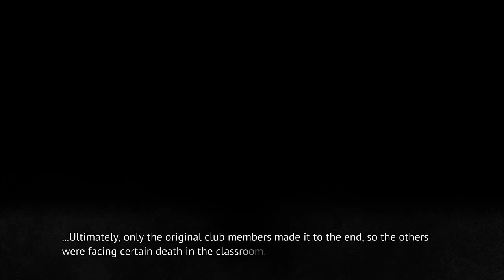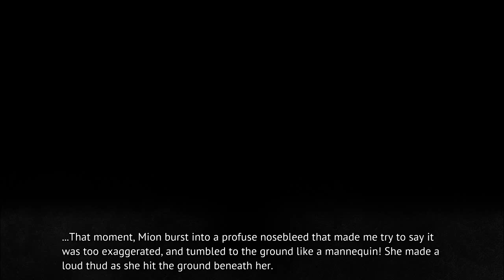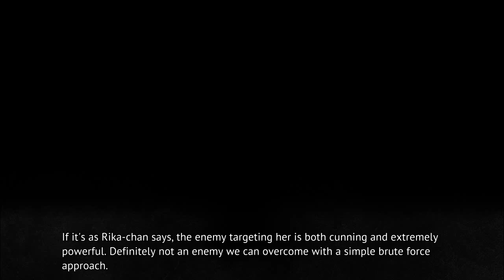MIOTSUKUSHI MATSURI PT11